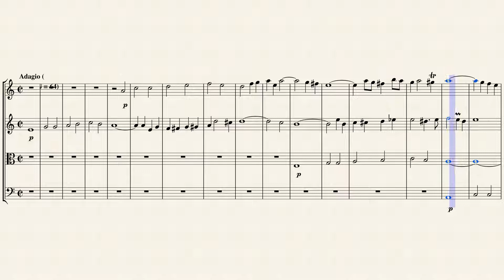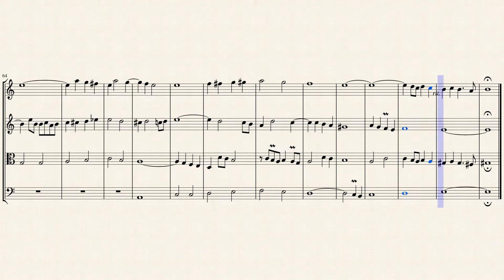Fugue on "Erbarm dich mein, o Herre Gott" for String Quartet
Heinrich Bach (1615 – 1692) was a German organist, composer and a member of the Bach family. He was born at Wechmar, and is the father of the so-called Arnstadt Line. After the early death of his father, his older brother Johannes Bach continued his music education and taught him organ playing. They moved to Suhl and Schweinfurt. From 1635 to 1641, he was Ratsmusikant in the Erfurt Ratsmusikanten-Compagnie led by Johannes. From 1641, he became organist in Arnstadt's St. Mary's Church and the Upper Church, a post he kept until his death. In 1642, he married Eva Hoffmann, the younger daughter of Suhl Stadtpfeiffer Hoffmann. Bach died in Arnstadt.

Distinguished first of all as one of the few male Bachs not to be named Johann, Heinrich Bach, third son of Hans (Johannes Bach, "der Spielmann"), started out as a town musician and organist at St. Johannis Church in Schweinfurt in 1629 when he was 14 years old. He had already studied music with his father and an elder brother named Johann. Heinrich moved on to Erfurt in 1635 to live with a brother, but there's no evidence of any professional activity there. Ultimately he moved to Arnstadt in 1641. That was the year he became organist at Arnstadt's Liebfrauenkirche, where he remained until his death 51 years later. Like his most famous relative, Heinrich wrote a number of organ pieces, chamber works, and cantatas, although very few of them survive. Upon his death, he was eulogized as "an organist who touched the heart." Three of his sons, Johann Christoph Bach, Johann Michael Bach and Johann Günther Bach, were musicians.

Although originally composed for Organ, I created this interpretation of the Fugue on "Erbarm dich mein, o Herre Gott" (O God, be merciful to me) for String Quartet (2 Violins, Viola & Cello).